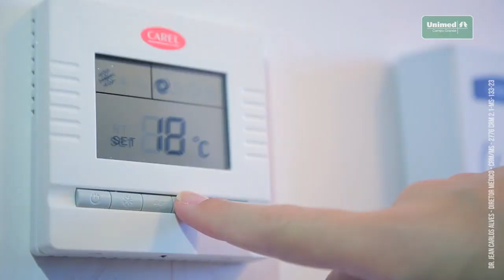Novo Hospital Unimed CG – Evento Inauguração